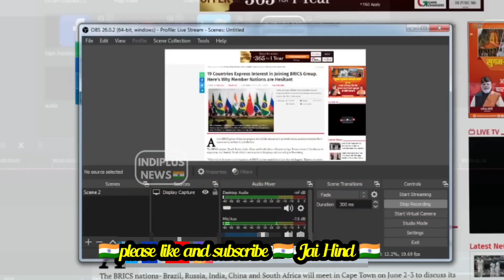19 देश चाहते है BRICS मेंअब एंट्री !!!INDIPLUS NEWSBRIS भारत अकेला नहीं 127 देश है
19 देश चाहते है BRICS मेंअब एंट्री !!!INDIPLUS NEWSBRIS भारत अकेला नहीं 127 देश है
BRICS: जल्दी ही ब्रिक्स समूह का सालाना शिखर सम्मेलन होने जा रहा है। इस सम्मेलन से पहले 19 देशों ने इस समूह में जुड़ने की अपनी इच्छा जाहिर की है। ब्रिक्स के दक्षिण अफ्रीका के शेरपा अनिल सूकलाल ने ब्लूमबर्ग को बताया कि ब्रिक्स को 13 औपचारिक और 6 अनौपचारिक अनुरोध पत्र प्राप्त हुए हैं। इन देशों में अल्जीरिया, अर्जेंटीना, बहरीन, बांग्लादेश, मिस्र, इंडोनेशिया, ईरान, मैक्सिको, नाइजीरिया, पाकिस्तान, सऊदी अरब, सूडान, सीरिया, तुर्किये, संयुक्त अरब अमीरात, वेनेजुएला और जिम्बाब्वे शामिल हैं। जबकि रूसी विदेश मंत्री सर्गेई लावरोव ने कहा है कि लगभग 20 देश ब्रिक्स में शामिल होना चाहते है। अनिल सूकलाल ने कहा कि ब्रिक्स विस्तार योजना पर चर्चा के लिए जून में केपटाउन में बैठक बुलाई जाएगी।
ब्रिक्स (BRICS) पांच देशों का समूह है जिसमें ब्राजील, रूस, भारत, चीन और दक्षिण अफ्रीका शामिल हैं। ब्रिक्स शब्द मूल रूप से एक अर्थशास्त्री द्वारा 2001 में तेजी से बढ़ती अर्थव्यवस्थाओं का वर्णन करने के लिए किया गया था। इन देशों का सामूहिक रूप से 2050 तक वैश्विक अर्थव्यवस्था पर दबदबा होगा। ब्रिक्स एक अनौपचारिक समूह है जिसके पास कोई चार्टर, निश्चित सचिवालय या इसकी गतिविधियों को वित्तपोषित करने के लिए धन नहीं है। हालांकि, ब्रिक्स देशों में दुनिया की आबादी का 42.58% भाग रहता है। सिल्क रोड ब्रीफिंग की 2023 की रिपोर्ट के मुताबिक ब्रिक्स देश अब वैश्विक सकल घरेलू उत्पाद (जीडीपी) में 31.5% योगदान करते हैं, जबकि जी7 देश सिर्फ 30% ही जीडीपी में योगदान दे रहे हैं।